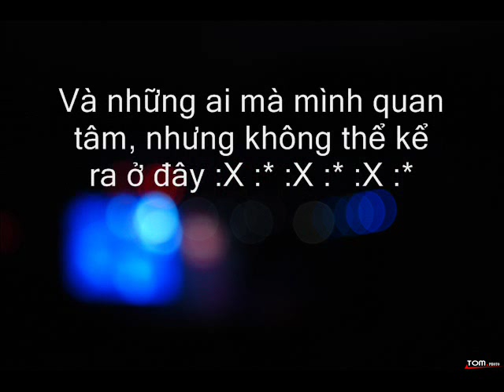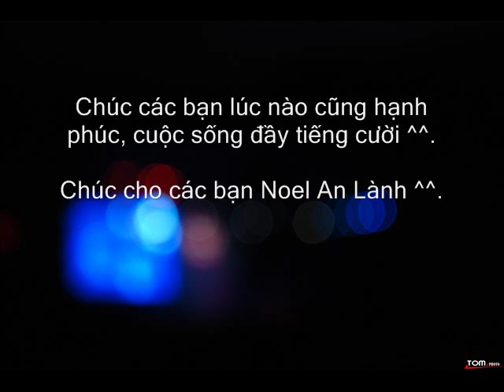Hãy yêu như chưa yêu lần nào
For my friends :) Lov you all